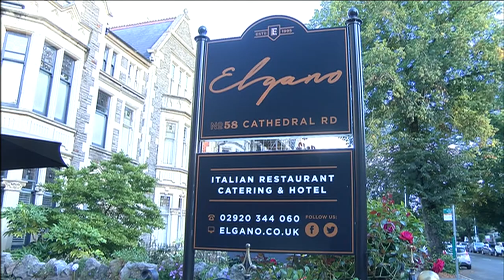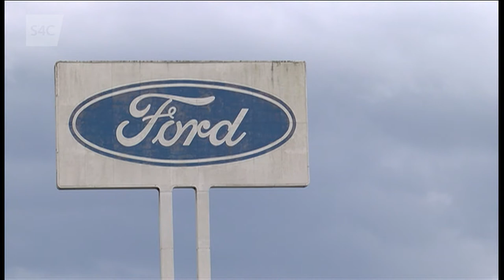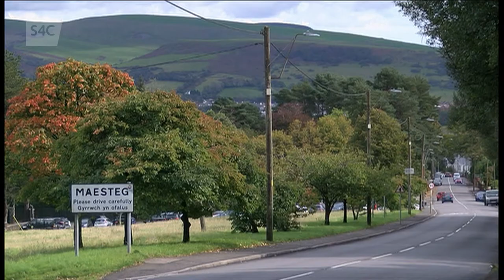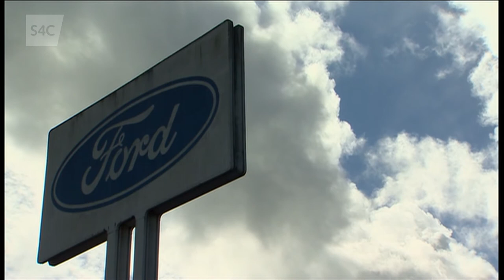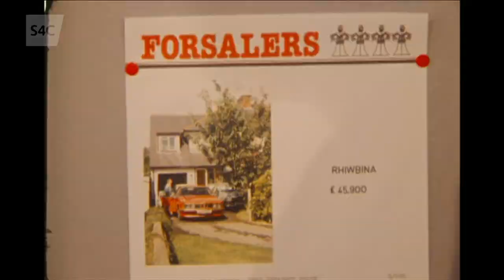S4C Newyddion: Farewell Llandaff - 25th September 2020